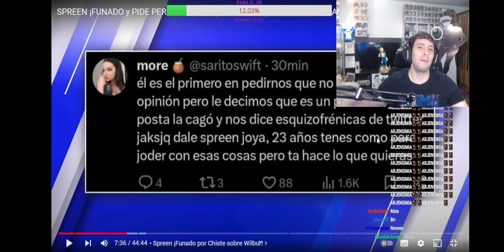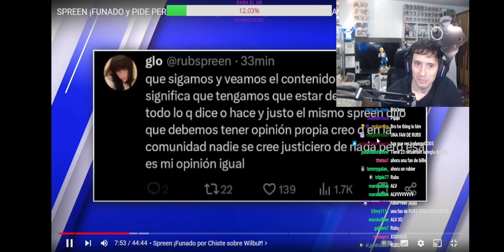SE PAPEAN A SPREEN EN TWITTER